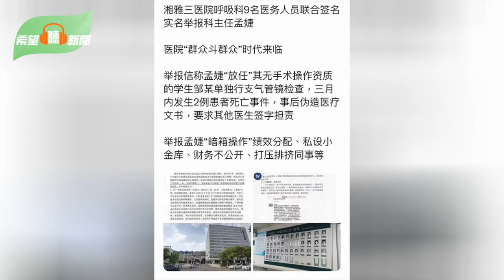不只電動車 美國謀劃殲滅中共2領域發展；罕見點名中共威脅 剛訪問北京他就變臉；北戴河會議疑決定秦剛命運 謝鋒露面談手傷 ；賴清德將過境美國 中共宣布東海軍演；主播：慧雯【希望之聲粵語頻道-希望聽新聞】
00:49不只電動車 美國謀劃殲滅中共「2領域」發展
03:32罕見點名中共威脅！剛訪問北京，他就變臉
06:06北戴河會議疑決定秦剛命運 謝鋒露面談手傷
09:07賴清德將過境美國  中共宣布東海軍演
12:11紀檢監察通報涉醫貪案　醫界相互舉報掀恐慌潮